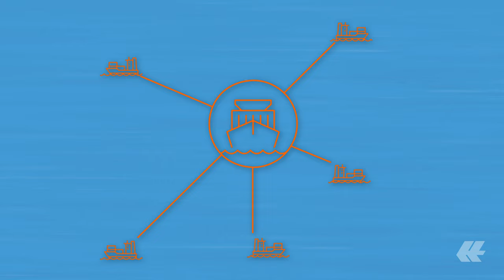Gemini Cooperation: Revolutionizing Global Shipping | Hapag-Lloyd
Discover the future of maritime logistics with the Gemini Cooperation, a groundbreaking partnership between Hapag-Lloyd and Maersk.

Witness how this innovative hub-and-spoke network is reshaping global container shipping:

Enhanced Reliability: Experience faster and more reliable deliveries with optimized routes and reduced disruptions.

Superior Connectivity: Benefit from a comprehensive network connecting key markets worldwide.

Sustainable Shipping: Join us in our commitment to a greener future with reduced emissions and optimized vessel operations.

Explore how the Gemini Cooperation is setting new standards for efficiency, sustainability, and customer satisfaction.

With a fleet of 287 modern container ships and a total transport capacity of 2.2 million TEU, Hapag-Lloyd is one of the world’s leading liner shipping companies. In the Liner Shipping segment, the Company has around 13,700 employees and 400 offices in 140 countries. Hapag-Lloyd has a container capacity of 3.2 million TEU – including one of the largest and most modern fleets of reefer containers. A total of 114 liner services worldwide ensure fast and reliable connections between more than 600 ports on all the continents. In the Terminal & Infrastructure segment, Hapag-Lloyd has equity stakes in 20 terminals in Europe, Latin America, the United States, India and North Africa. Around 2,900 employees are assigned to the Terminal & Infrastructure segment and provide complementary logistics services at selected locations in addition to the terminal